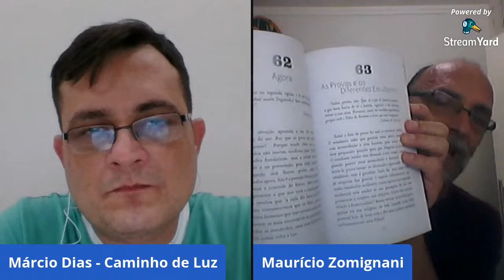03.10.20 - Live com Maurício Zomignani - A palestra do reinício